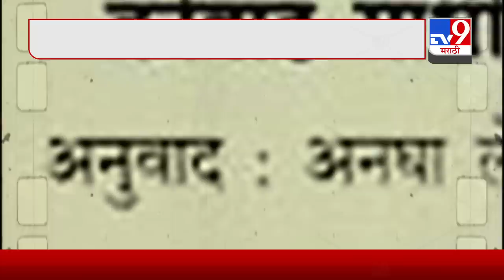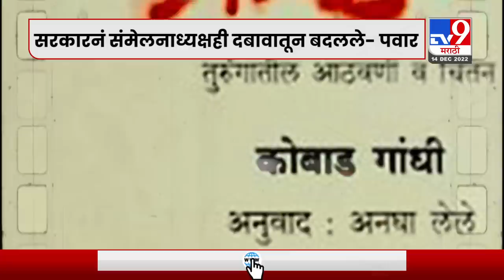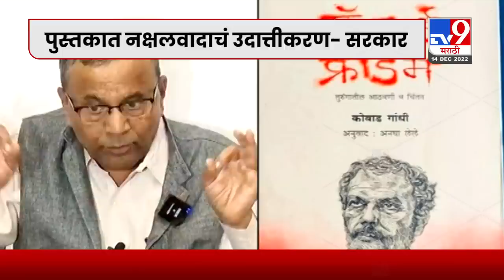Special Report | Kobad Ghandy यांच 'Fractured Freedom' पुस्तक प्रकरण